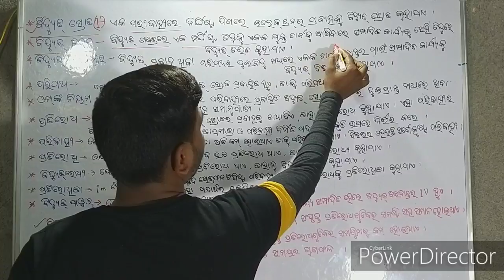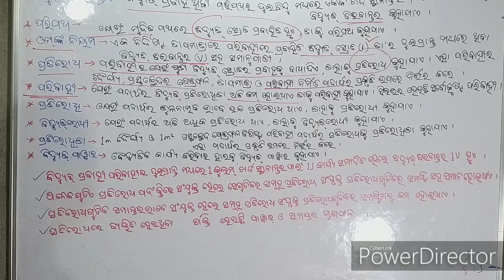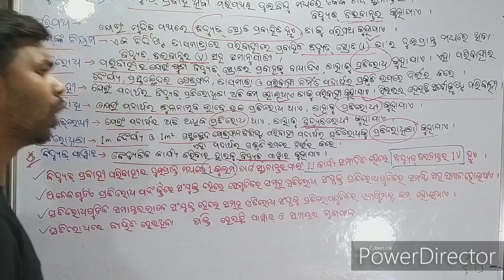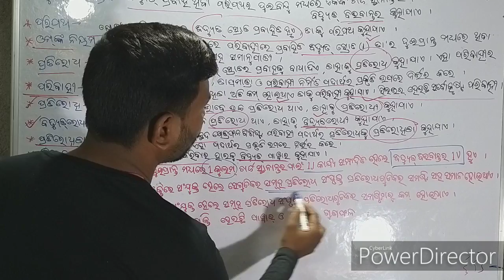All key term definitions of Electricity in odia for class X .Electricity in odia for class X.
To support me in my journey you can donate ( Google pay 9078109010)
or
Priyabrata Mahanta
State bank of India, Keonjhar
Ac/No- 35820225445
(A SMALL AMOUNT OF RS 50/- EVEN WILL BE OF GREAT HELP FOR ME.)
(Quality Education Video ପାଇଁ ଅର୍ଥ ସାଜିଛି ବାଧକ)

Physical science in odia for class X.
chapter8, Electricity

ରାସାୟନିକ ପ୍ରତିକ୍ରିୟା ଓ ରାସାୟନିକ ସମୀକରଣ

Part-7    ପାର୍ଥକ୍ୟ ଦର୍ଶାଅ
ଭୋଲ୍ଟ୍ ମିଟର ଓ ଏମିଟର